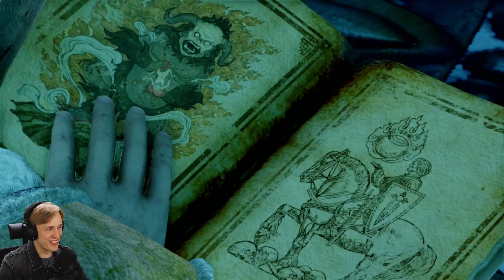Die Nazis sind am Start 🚂 Uncharted 2: Among Thieves #14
Let's Play: Uncharted 2: Among Thieves #14 [GER] - Die Nazis sind am Start
[Deutsch ▪ JonasZockt ▪ Facecam ▪ PS5 ▪ 1440p@60fps]

🎮Infos zum Spiel:
Nathan Drake wird in eine weitere Schatzsuche verwickelt, welche natürlich in lebensgefährlichen Kletterpartien, Verrat und einer Menge Schießereien endet! Zusammen mit Sully und Chloe geht es durch Istanbul, queer durchs Himalaya und den Dschungel von Boreo. Was wir dabei alles so erleben, wer auf der absoluten Shitlist landet und wen wir gerne auch außerhalb unserer Abenteuer bei uns behalten, finden wir gemeinsam in diesem LP heraus!

Ursprünglich am 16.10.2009 auf der PS3 erschienen, spielen wir hier die 2015 erschienene Remaster Version für die PS4 enthalten in der Nathan Drake Collection. Entwickler Naughty Dog und Publisher Sony Interactive Entertainment haben sich auch diesmal nicht lumpen lassen und eine der besten Single Player Action Adventure Erfahrungen für die Playstation zusammengebastelt. Dafür sprechen z.B die vielen Auszeichnungen, die dem Spiel unteranderem schönste Grafik und bestes Action Adventure 2009 attestieren. Das werden wir natürlich überprüfen!
🎮Knallharte Fakten:
▪ TITEL: Uncharted 2: Among Thieves
▪ ENTWICKLER: Naughty Dog
▪ PUBLISHER: Sony Interactive Entertainment
▪ SYSTEM: PS3, PS4
▪ RELEASE: 16. Oktober 2009